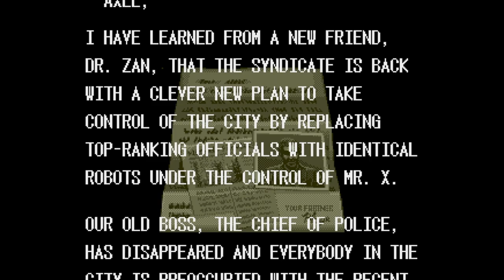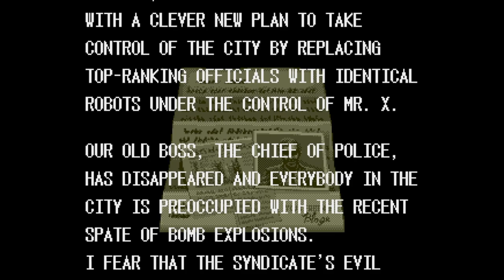STREETS OF RAGE 1-3 INTROS | SEGA GENESIS | AGMC ROOM 237